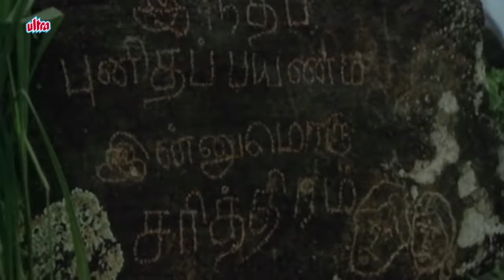Vaan Megam Poo Poovaai - Tamil Song | Punnagai Mannan | Revathi | Kamal Haasan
Song From Superhit Tamil Movie Punnagai Mannan (1986)
Starring: Kamal Haasan, Revathi, Rekha, Srividya.
Singer: K. S. Chithra
Producer: Rajam Balachander, Pushpa Kandaswamy,
Director: K. Balachander